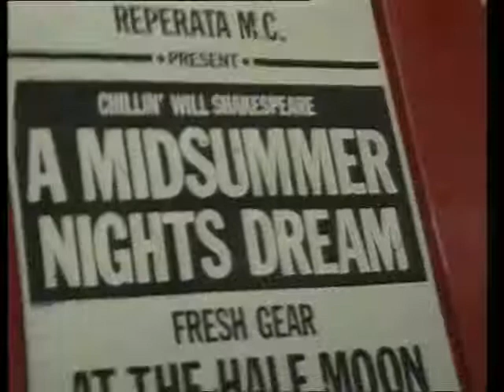Scritti Politti - Absolute (1984)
Atte.
Radio Sinfonia Online (La Estación de la Felicidad)